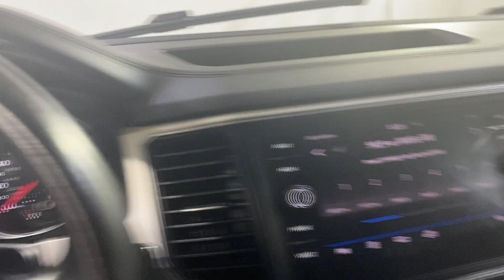2018 Volkswagen Atlas 3.6L V6 SE w/Technology 4Motion AWD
Stock#: 503254

CARFAX One-Owner.

17/23 City/Highway MPG

Awards:
* 2018 KBB.com Best Family Cars * 2018 KBB.com 10 Favorite New-for-2018 Cars
Why buy from Car Vision? (1) We are a "No-Hassle No-Haggle" dealership! We pre-discount our cars, so you do not need to worry if you got the best price! (2) Our salespeople are non-commissioned, and won't be pushy about a purchase. (3) We remove the fear of purchasing a pre-owned vehicle with our Comprehensive Extended Service contracts and provide a FREE Vehicle History Report for each car. (4) We handpick only the best vehicles, and each vehicle goes through a meticulous 118-point inspection process. (5) Are you are looking to sell your car? We buy cars! Our "Market Based" pricing philosophy ensures you pay below the current market average for the same car with comparable mileage! We utilized cutting edge software which pulls data from every major auto website. Our goal is to price our cars low enough to sell within 30 days. This means you get our best price without having to worry if you paid too much.